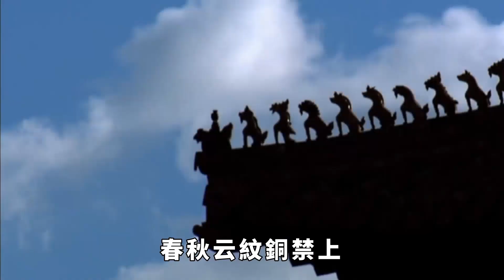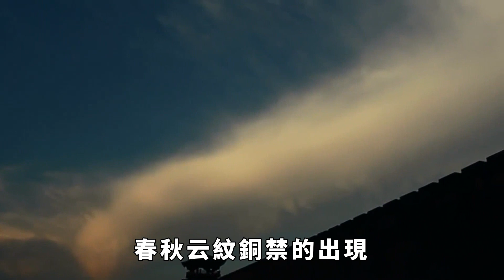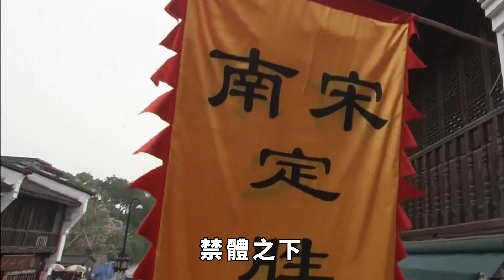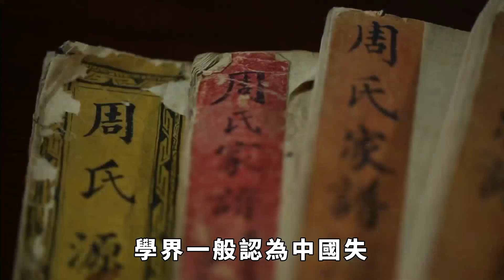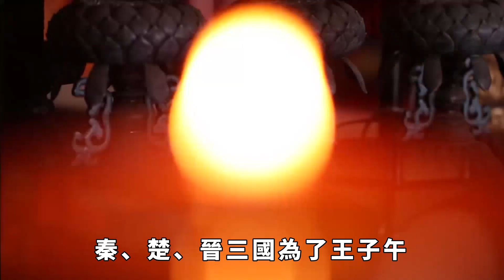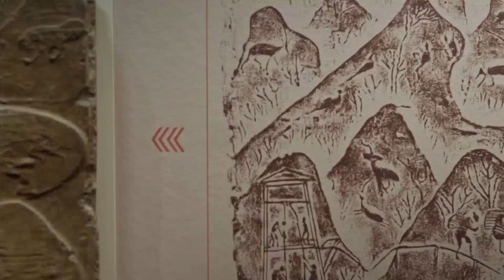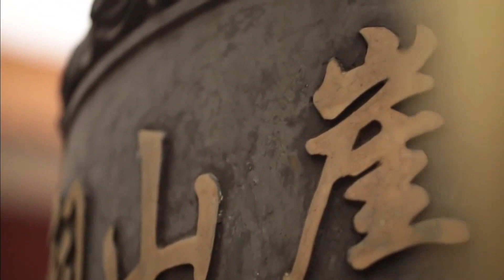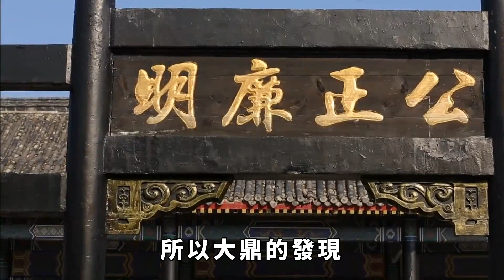河南發現2500年前古墓，墓中出土一“逆天”文物，終於為中國正名 【縱觀史書】歷史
上世紀70年代末期，我國河南地區曾發掘出一座來自2000年前的古墓，而古墓內的一件特殊國寶級文物，更是能夠為中國正名。
當這一寶物重現於世後，相關專家均激動到不能自已 這一國寶級文物究竟有著怎樣的背景？對於我國古代歷史的研究而言，它的出土又有著何種意義呢？大家好，這裡是縱觀史書，帶大家瞭解不一樣的歷史。 請注意，本影片是專注於講解社會新聞和奇聞異事，完全符合YouTube社群準則。